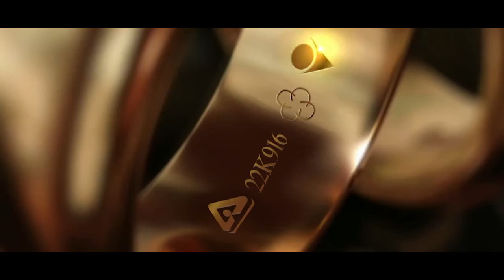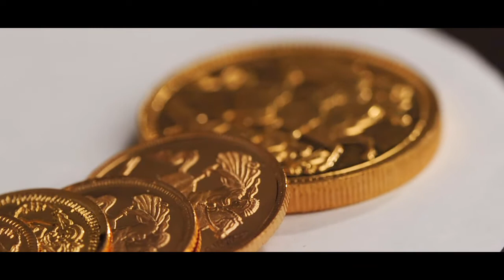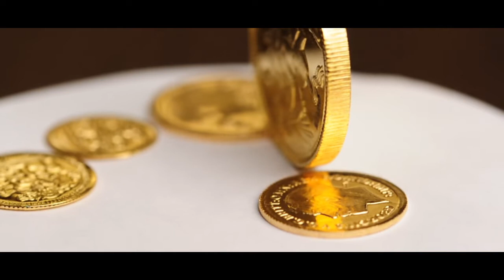Hallmarking In Gold Ornaments - Sales Consultant of Bhima Jewellery | Myths And Facts With Bhima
We are here to clear the doubts of customers about The Yellow Metal Gold

About Bhima

Shri. K. Bhima Bhattar founded Bhima Jewellery at Alleppey in 1925,
when jewellery retail was an innovative concept.
Bhima thus became the first jewellery retail showroom in Kerala.

Since inception, it focused on the principle of selling pure gold.

Today it has outlets in many cities and towns of Kerala, Tamil Nadu
and Karnataka including India's largest jewellery showroom at Trivandrum.